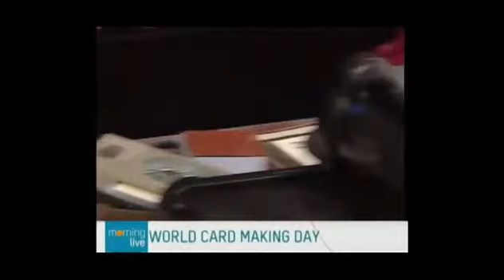Yamstamps Morning Live Appearance October 2012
appearance on Morning Live TV show in honour of World Cardmaking Day.  Despite a "timing fail" (ran out of time! LOL) still had fun showing how to "step up" a simple card.